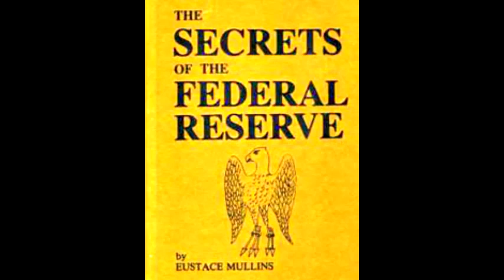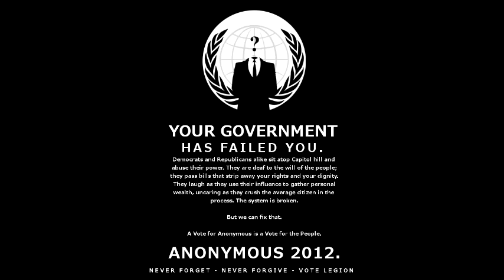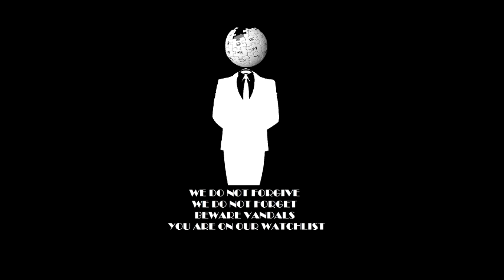Anonymous - Concerning the Federal Reserve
Hello Fellow Anons. I would like to take this time to address the issues surrounding the Federal Reserve Private Centralized Bank. As you are probably already aware The Federal Reserve Transparency Act of 2009 H-R 1207 was a bill introduced in the US House of Representatives of the 111th United States Congress by Congressman Ron Paul. It proposed a reformed audit of the Federal Reserve System (the "Fed") before the end of 2010. The bill had 319 cosponsors and was referred to the Committee on Financial Services. Its Senate version, introduced by Senator Bernie Sanders, was called the Federal Reserve Sunshine Act of 2009 S-604, and it had 32 cosponsors. This bill acts as if it does something to investigate the Federal Reserve, when in fact the bill implicates its legitimacy instead. I will further explain.

Document Date: 06/22/2012

You dont believe it? Watch the following